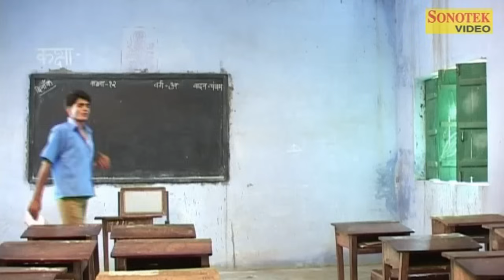Dhakad Chhora Part 2 | धाकड़ छोरा भाग -2 | Uttar Kumar New Haryanvi Film | Suman Negi | Sonotek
Film - Dhakad Chhora | Dhakad Chhora Part 2
Singer - Santram Banjara, Kalpana Chauhan, Pushpa Gusai, Ramkishan, Rakesh, Kamal Kumar Sharma
Artist - Uttar Kumar, Santram Banjara, Suman Negi, Shushma Panchal
Lyrics - Ram Kishan Bharti, Kamal Sharma
wirter - Uttar Kumar
Producer by - Hansraj Railhan
Label - Sonotek Cassettes
Contact Person - Rajesh ji (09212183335 )